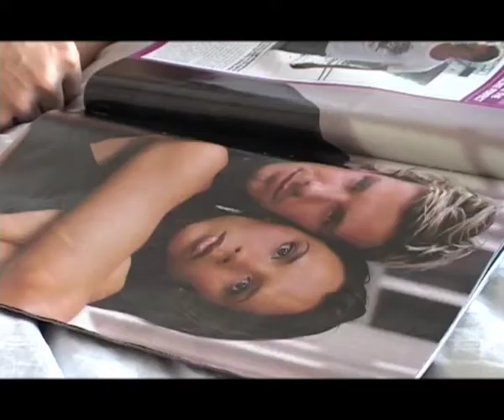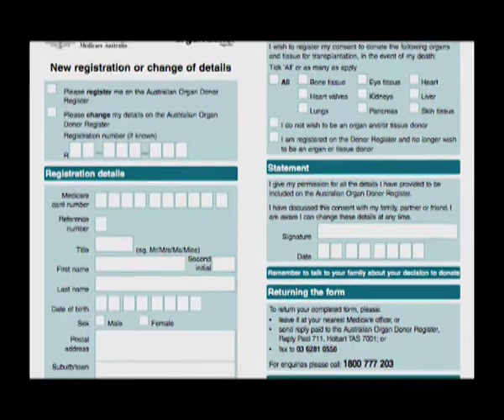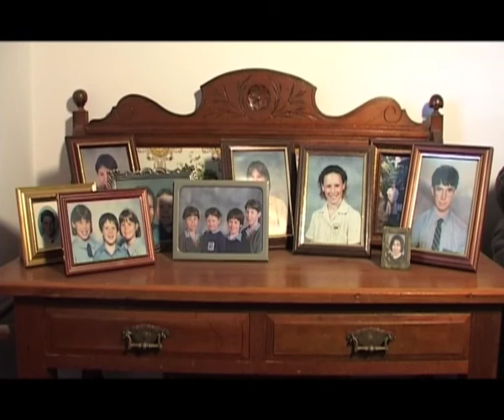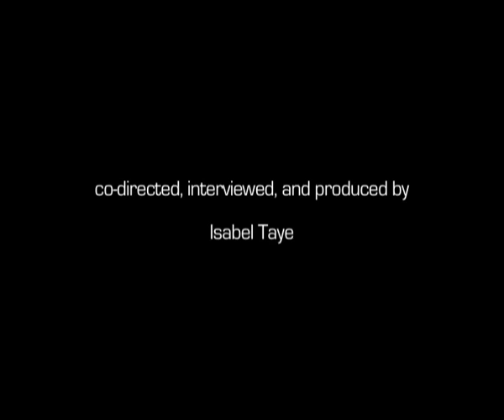"Inside the Waiting Room" Short Documentary (2006)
Title: Inside the Waiting Room
Short Documentary, Shot on DV.
Dir: Andrew Ponton & Isabel Taye
DP: Brett Currie
Sound: Alicia Earmes
Producer: Hill Siu